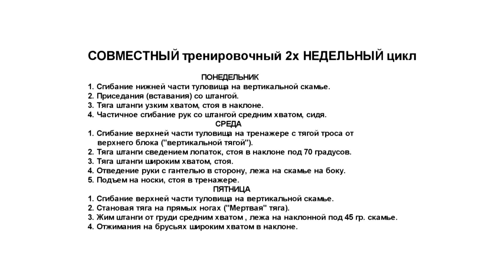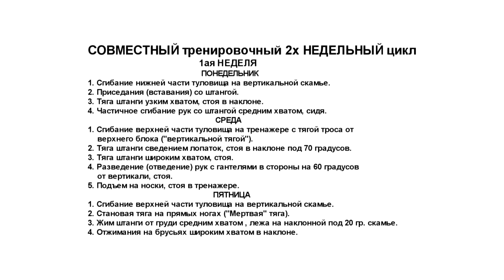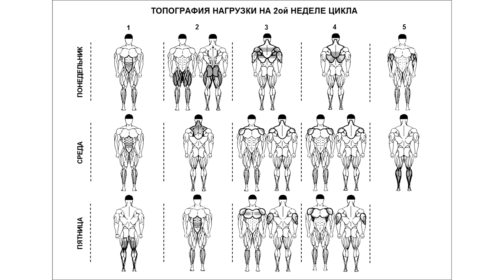21. REALITY культуризм. БЛИЗНЕЦЫ. Итоги 6 месяцев, 2-я часть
культуризм бодибилдинг натуральный *** РАЗВЕРНИТЕ ОПИСАНИЕ! ***
      Видеоблог «Реальный культуризм. Видеочитблог» Леонида Егорова, автора книги  «Реальный культуризм в вопросах и ответах»  (2000 ответов, 1500 стр.)
      Ролик продолжает 1-е видеонаправление «Реальный культуризм», которое входит в состав 11 существующих видеонаправлений:
      - 7 учебных направлений,
      - 1 стрим-направление,
      - 3 направления обо всём
–  которые названы следом.